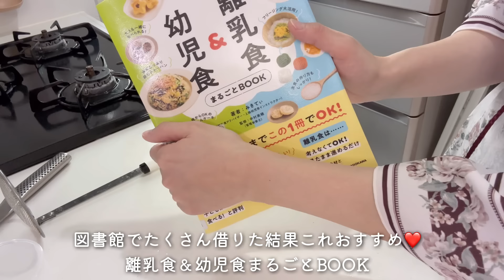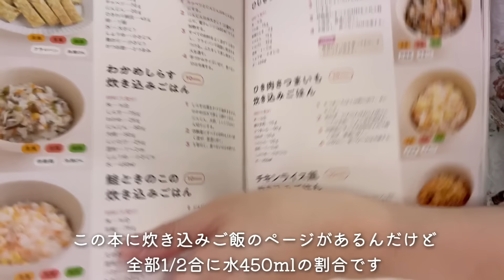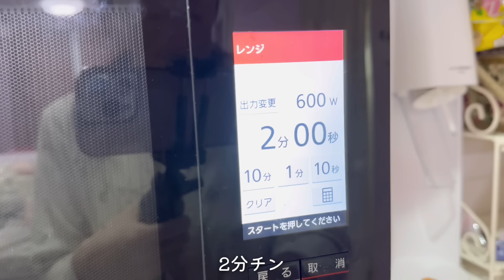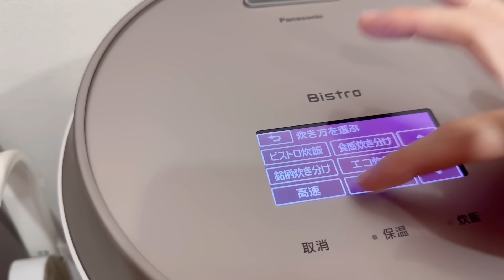【3児ママ】3回食がはじまった！作り置きと1日ルーティン【離乳食後期】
離乳食が3回食になりました！とっても大変です🙄

かれん　6歳
かのん　2歳10ヶ月
りんか　10ヶ月

購入品とかおでかけ場所とか載せてます✨